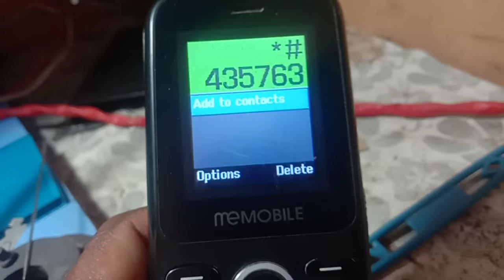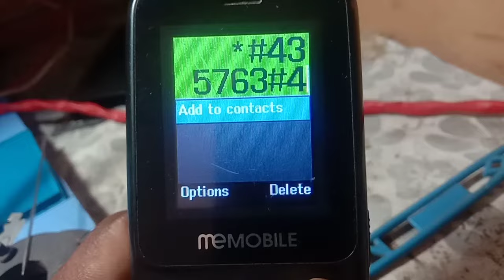All memobile imei change code|| memobile imei repair invalid sim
All memobile IMEI change codes